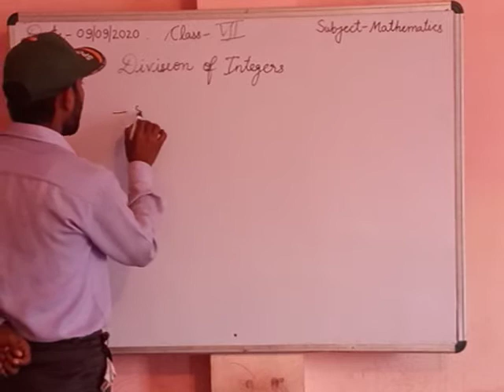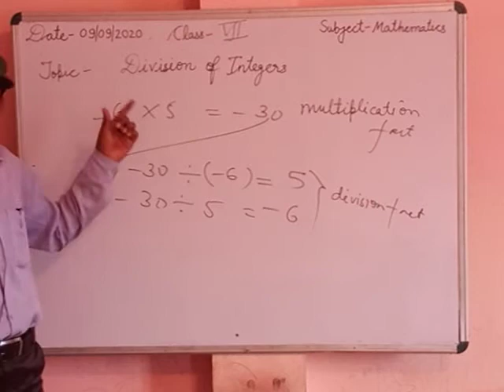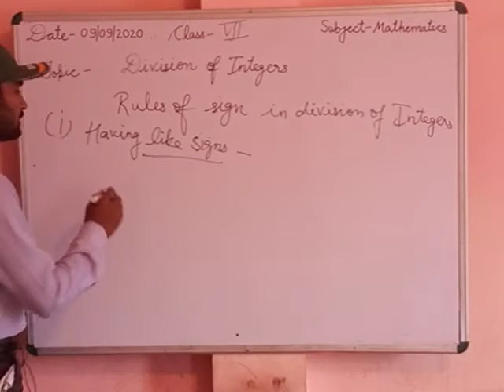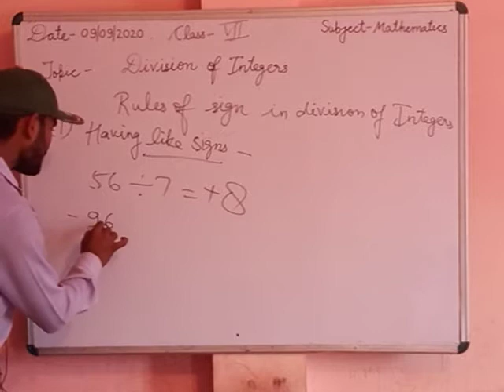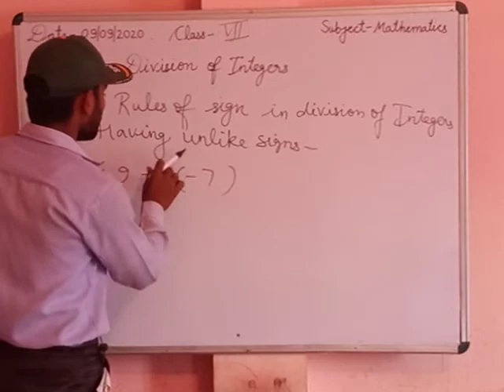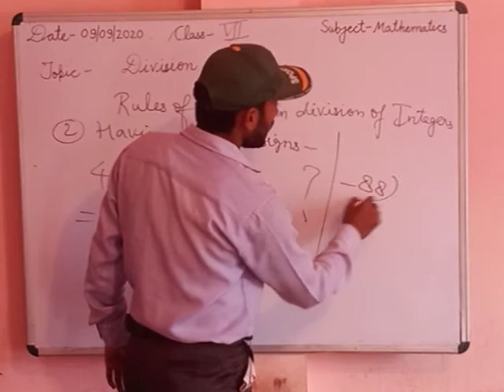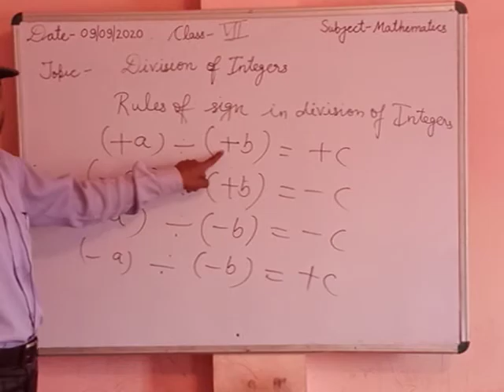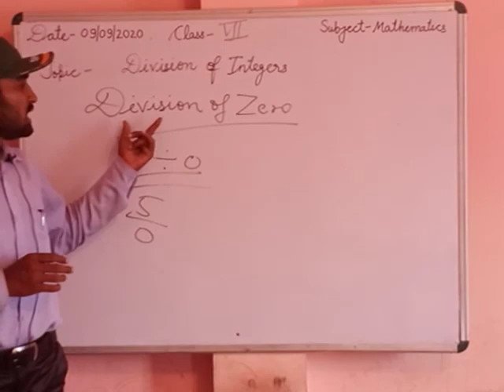std 7 maths